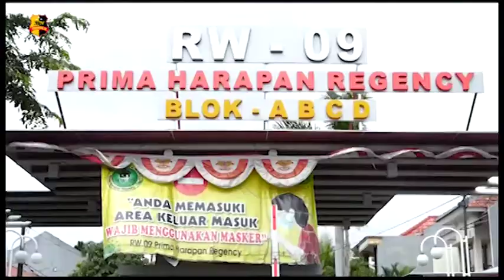KAPOLDA METRO JAYA ME-LAUNCHING KTJ DI IKUTI OLEH POLRES METRO BEKASI KOTA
Ruang Sekretariat RW Perumahan Prima Harapan RT Sembilan Polsek Bekasi Utara Polres Metro Bekasi Kota, dijadikan tempat untuk melaksanakan Video Conference yang dilaksanakan oleh Polda Metro Jaya.

Kapolres Metro Bekasi Kota Kombes Pol Aloysius Supriyadi bersama unsur Tiga Pilar Kota Bekasi, menyaksikan tayangan langsung Kapolda Metro Jaya - Irjen Pol Fadil Imran bersama dengan  Pangdam Jaya - Mayjen TNI Dudung Abdurachman dan Gubernur DKI Jakarta - Anies Baswedan dalam meluncurkan Gerakan Jakarta Bermasker.

Peluncuran Gerakan Jakarta Bermasker diikuti oleh seluruh Polres hingga Polsek wilayah hukum Polda Metro Jaya. Acara peluncuran Program Jakarta Bermasker berlangsung di Gedung Promoter Polda Metro Jaya, Jakarta.

Dalam Video Conference Kapolda bersama tiga pilar me-launching kembali gerakan jakarta bermasker yang diikuti lebih dari 400 Kampung Tangguh Jaya. Setelah melaksanakan Launching dilanjutkan dengan pemberian masker secara simbolis, di ikuti oleh Polres Metro Bekasi Kota yang memberikan masker secara simbolis kepada warga RW kosong sembilan dalam menyukseskan Kota Bekasi bermasker.

Tim Liputan :  Iqbal

Melaporkan.